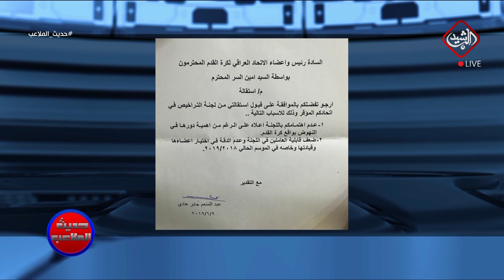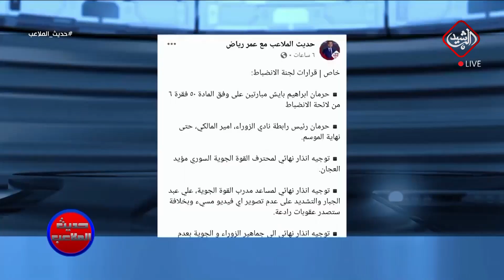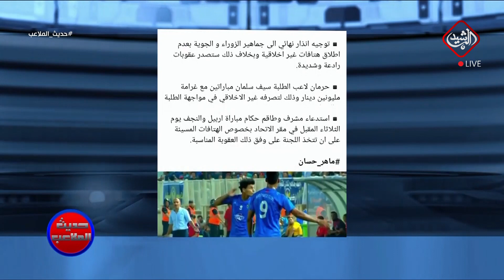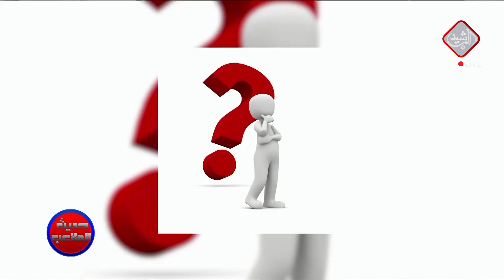برنامج حديث الملاعب يكشف مصير كاتانتش مع المنتخب الوطني